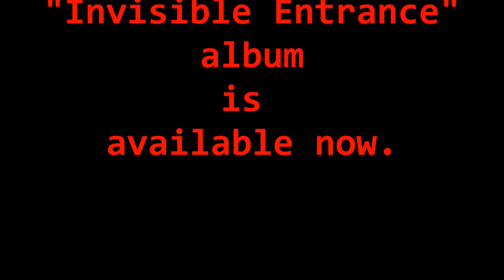"The Activation Kit" by Universal Noizz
The live performance of "The Activation Kit" from "Invisible Entrance" album by Saxophonist SGURU's club music unit "Universal Noizz". You can buy the CD or Download from these web site.